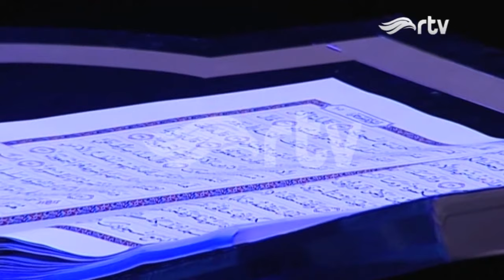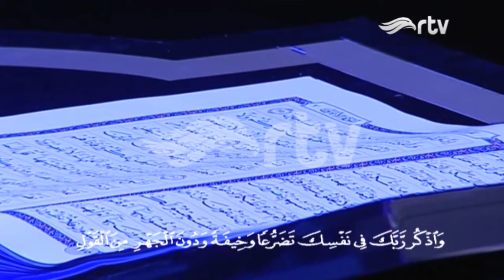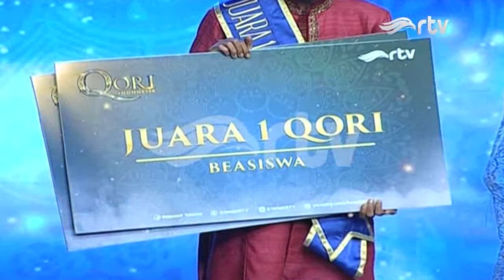Qori Indonesia RTV | Babak Grand Final Eps 21 [FULL]